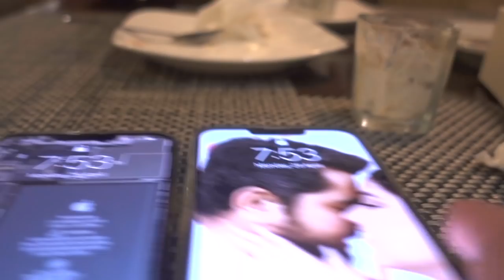Went Out For Iftar | Vlogdan#22+23